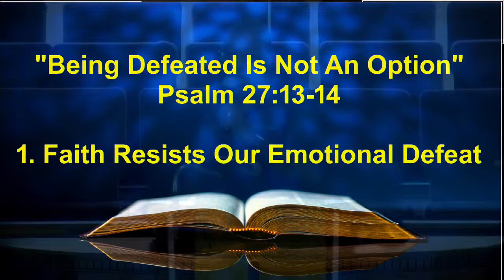Copy of Fountain Chapel AME Live Stream